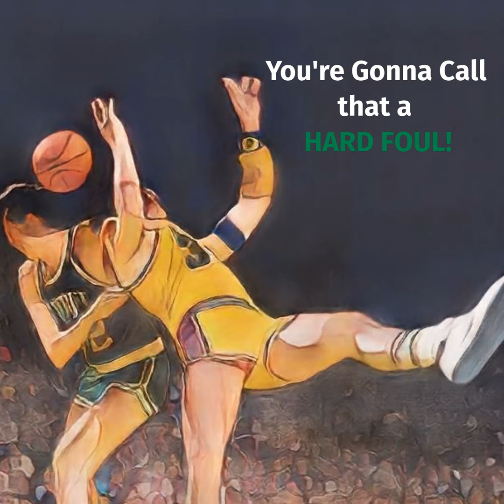Decoding the Celtics Home Court Mastery and Travel Woes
Send us a textWhy do the Boston Celtics seem unbeatable at home but struggle on the road? We tackle this conundrum head-on, bringing you a comprehensive analysis of their home/road splits.  We look back on last night's loss to Golden State and look forward to the final 3 games of the West Coast swing.We also shine a light on the broader issues plaguing the NBA, from officiating inconsistencies to player conduct. Reflecting on recent ejections and on-court behavior, we probe into how the ...